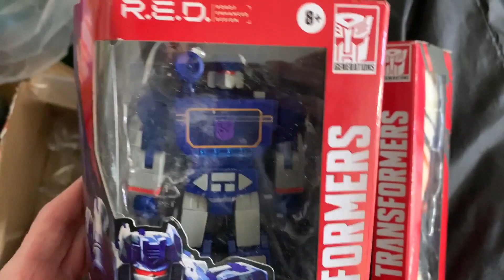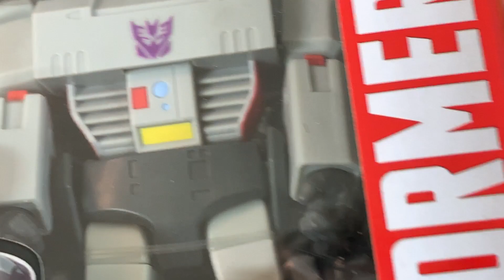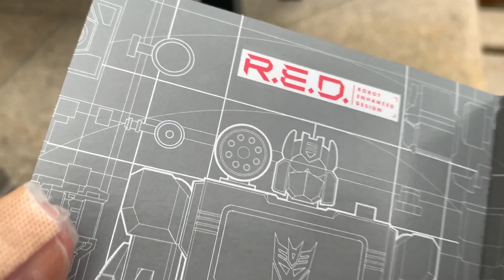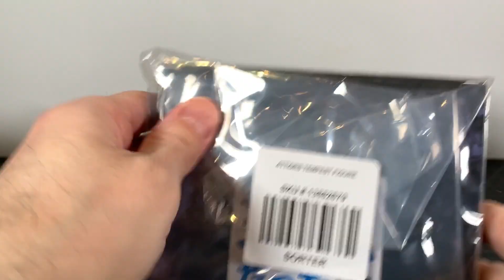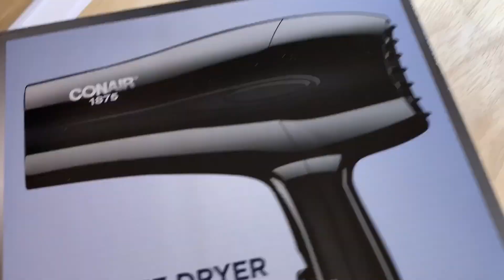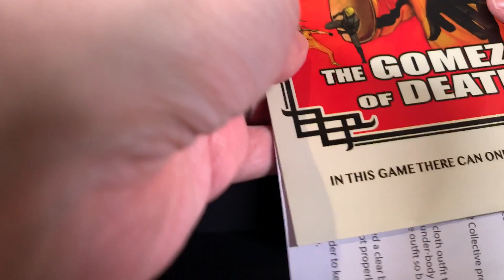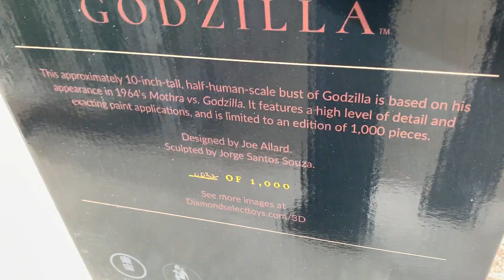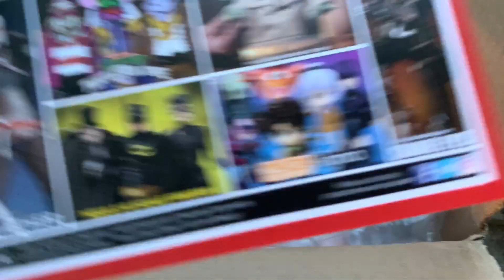A PRE-THANKSGIVING TOY HAUL OF THE LAST FEW WEEKS!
IT'S MEGA HAUL TIME! Join me as I unbox the latest from DST, Mezco, Hasbro and a ton more! Godzilla! MMPR! Transformers! Anime!